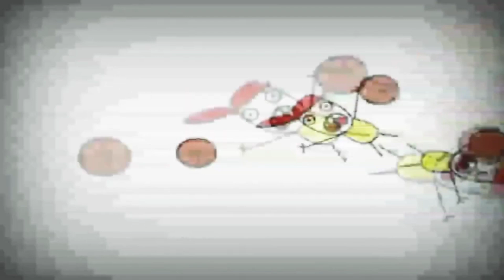29 вересня 2021 р.